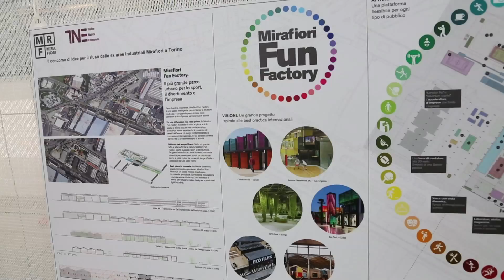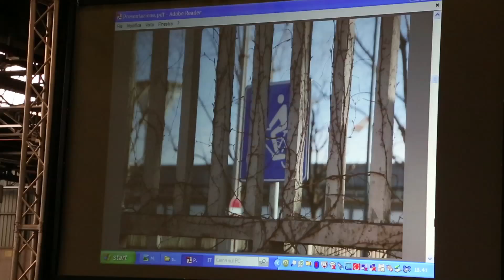MRF - Mirafiori Festival - La Mirafiori Week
Dal 30 giugno al 5 luglio 2015, Mirafiori Sud ha vissuto una settimana di festa nell’area ex Dai della Fiat Mirafiori, in corso Settembrini 198.
Questa settimana di eventi, chiamata Mirafiori Week, ha come sede principale proprio questo edificio: eventi, rassegne cinematografiche, workshop, installazioni, la mostra dei progetti inviati per il concorso di idee che comporrà il primo nucleo del piano di riqualificazione
L’Archistar Cino Zucchi ha premiato gli 8 progetti vincitori, che hanno provato a immaginare una nuova vita per questa fabbrica dismessa, come sede di cultura, di incontro, di contaminazioni, di futuro.